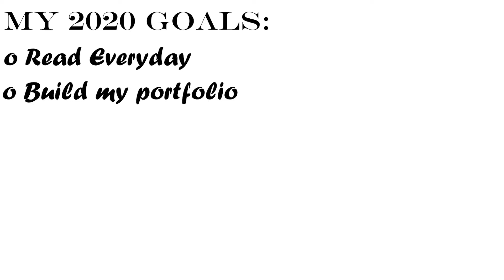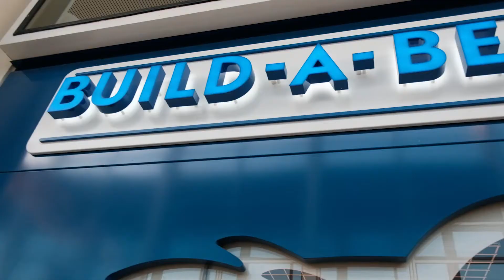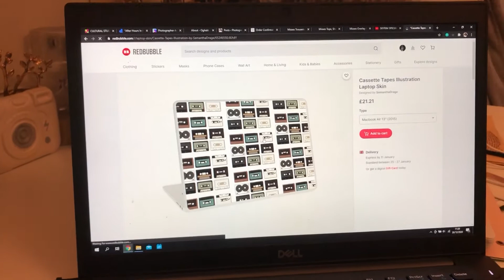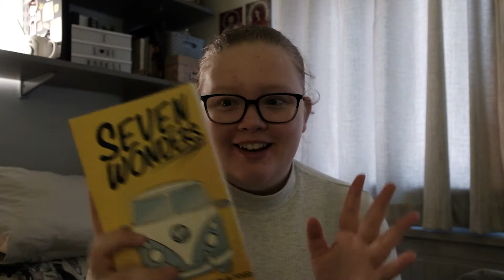Let's talk about 2020 - Goals, Lessons and Highlights